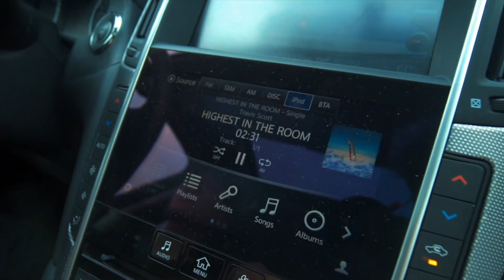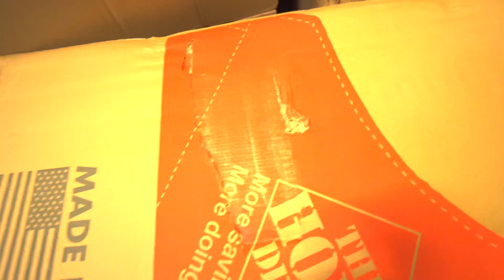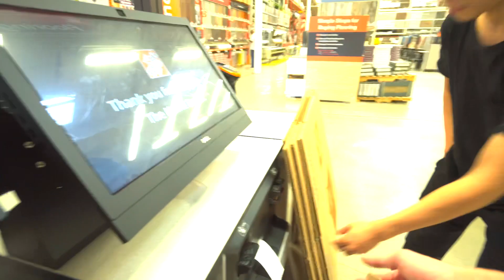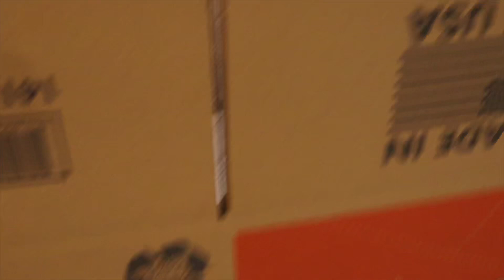We Built Boats using ONLY CARDBOARD Boxes!! | Who Will Sink First!?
We Built Boats using ONLY CARDBOARD Boxes!! | Who Will Sink First!? Crafted using only cardboard boxes.. It was difficult to build them using only cardboard boxes so we will see if they float or if they sink to the dark depths down below.

T I K T O K: awkwardasianboy97 (might change name later lol)

Marty's I N S T A G R A M: @martyrhee

Hi! Welcome to Dan Dan's YouTube Channel. The entertainment broadcast for Danimals.

Stay LITTY!!